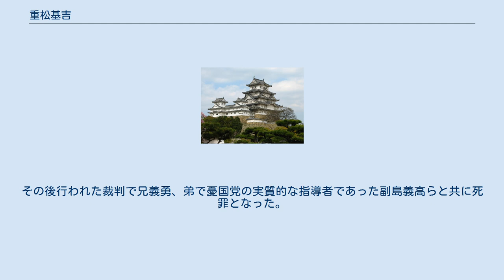重松基吉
重松基吉（しげまつ もときち、文政7年（1824年） - 明治7年（1874年）4月13日）は、江戸時代後期（幕末）の佐賀藩士。
佐賀の乱の首謀者の一人。
佐賀の七賢人の一人島義勇の弟。
 文政7年（1827年）、佐賀城下の精小路に島義勇の弟として生まれる。
兄とともに藩校弘道館で学び、長じて重松家の養子となる。
 鍋島閑叟に重用され、上佐賀、横辺田の代官を務めた後、鍋島家の江戸藩邸公用人となる。
しかし、明治維新後は無役となり、新政府の士族に対する政策に不満を持つグループが兄義勇を盟主に「憂国党」を結党するとその会軸（幹部）となった。
 1874年、憂国党は江藤新平を党首とする「征韓党」とともに佐賀の乱を引き起こすが、準備不足もあり短期間で敗色が濃厚となる。
その際基吉は同じく憂国党の幹部である中川義純と共に兄の命で島津久光に休戦の仲介を頼みに鹿児島に向かった。
二人は久光から征討軍を率いる大久保利通に使者を送らせることには成功したが、大久保はこれを拒否した上二人を捕えさせている。
その後行われた裁判で兄義勇、弟で憂国党の実質的な指導者であった副島義高らと共に死罪となった。
墓所は佐賀市の西光寺。